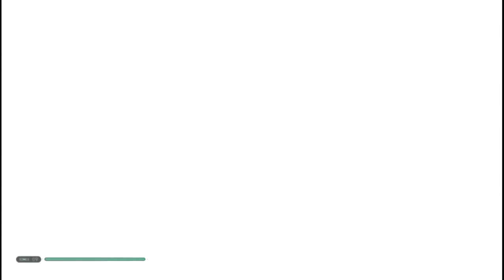Star Wars Jedi: Fallen Order Walkthrough (Sub. en español) Part 7: Ilum y el Astrium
Gameplay completo de Star Wars Jedi: Fallen Order con la campaña completa y todos los secretos (No incluye cajas y coleecionables esteticos).

Star Wars Jedi: Fallen Order es un videojuego canon para un jugador desarrollado por Respawn Entertainment. Fue lanzado por Electronic Arts el 15 de noviembre de 2019. El juego cuenta una historia original sobre Cal Kestis, un Padawan Jedi sobreviviente, poco después de los sucesos de Star Wars: Episodio III La Venganza de los Sith.